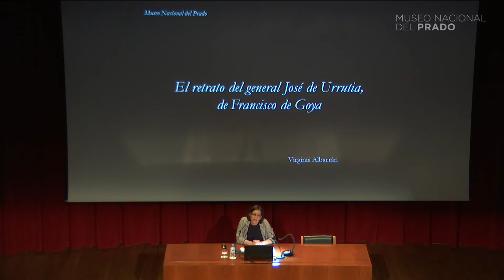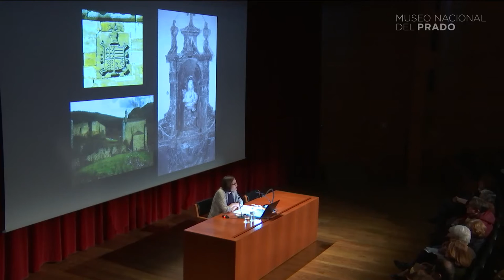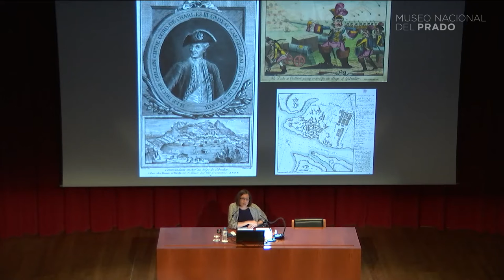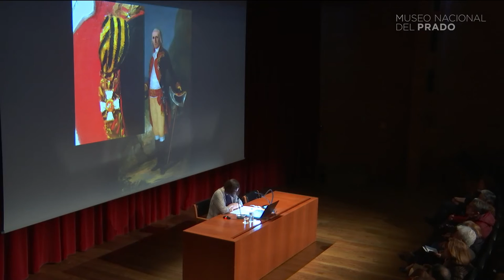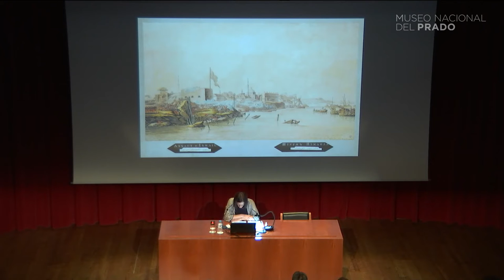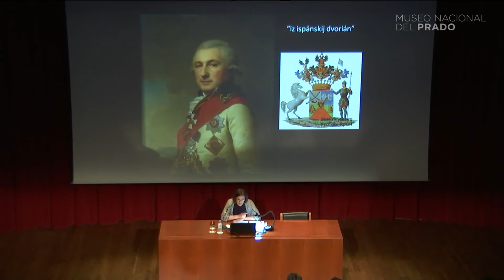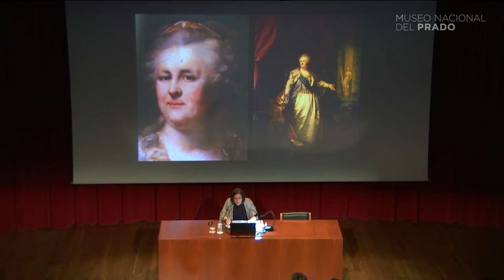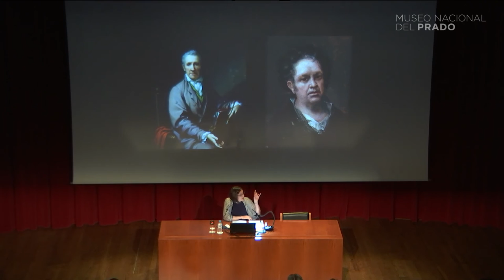Conferencia: El retrato del general don José de Urrutia, de Francisco de Goya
Conferencia impartida por Virginia Albarrán, Investigadora